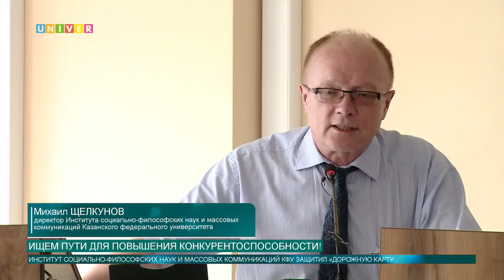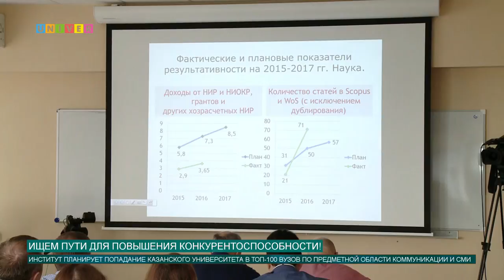Ищем пути для повышения конкурентоспособности!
Состоялась защита «дорожной карты» Института социально-философских наук и массовых коммуникаций Казанского университета.